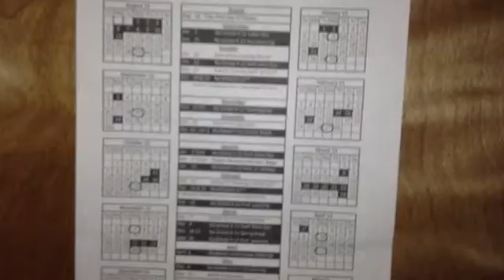Nerf ops level 1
Omg this is not so good and sorry about the fail with assassin creed 3